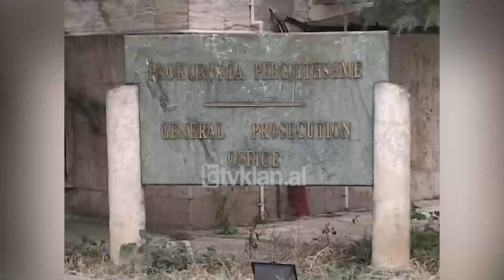Prokuroria e Përgjithshme thërret Lulzim Bashën për rrugën Durrës-Kukës-(25 Nëntor 2008)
Ish-Ministri i Transporteve, Lulzim Basha, mori mbrëmë papritur njoftimin për t’u paraqitur në prokurori në datë 27 Nëntor si i pandehur për të ashtuquajturën çështje të rrugës Durrës-Kukës,ku vetë Ina Rama e shprehur dy ditë më parë se hetimet janë bllokuar pasi Gjykata e Tiranës kishte vendosur të shfuqizonte vendimin për zgjatjet e hetimeve.

Tashmë kjo çështje e përfolur deri tani si çështje korruptivo-politike po shndërrohet më shumë në një test profesional për vetë prokuroren, e cila përtej dyshimeve për përdorje politike duket se ka mungesë të theksuar profesionalizmi. Çdo jurist e ka të vështirë të shpjegojë këtë kontrast.

Ina Rama: “Gjykata e Tiranës para pak ditësh ka vendosur të shfuqizojë vendimin tonë për zgjatjen e afateve të hetimeve. Aktualisht për shkak të dispozitave të ligjit ne nuk mund të bëjmë hetime, nuk mund të bëjmë veprime hetimore sepse vendimi i gjykatës, i cili ndalon zhvillimin e mëtejshëm të hetimeve edhe kur ankimohet është një vendim që i ekzekuton efektet e tij, dmth, nuk pezullohet për shkak të ankimit që ne kemi paraqitur. Kështu që ne jemi të detyruar të mos bëjmë tani asnjë veprim hetimor në ato që parashikon ligji”.

Por ndryshe nga se deklaroi vetëm pak ditë më parë Ina Rama i rifilloi hetimet. Deklarime që e kanë bërë akoma më të lehtë punën e avokatit të zotit Basha, Zef Nikaj, i cili tha se në thelb këto veprime tregojnë abuzimin me pushtetin ligjor nga ana e Prokurorisë së Përgjithshme si dhe shkelje të dispozitave të kushtetutës së Shqipërisë.

Ky akt i kryeprokurores nuk bën gjë tjetër veçse i heq përfundimisht mundësi reale drejtësisë të vërtetojë nëse ish-Ministri i Transporteve, Lulzim Basha, është më të vërtet i fajshëm apo jo.

Për më tepër shton edhe një tjetër dilemë. Ina Rama është e përdorur politikisht apo është e paaftë? Shpresojmë të jetë vetëm njëra nga këto pasi po të ishin të dyja Shqipëria do të jetë vendi ideal për të korruptuarit e vërtet.

Për t’iu rikthyer sërish çështjes ndoshta në të ardhmen Ina Rama mund të marrë si të pandehur të gjithë këshillin e ministrave që firmosi kolegjialisht për rrugën Durrës-Kukës./tvklan.al